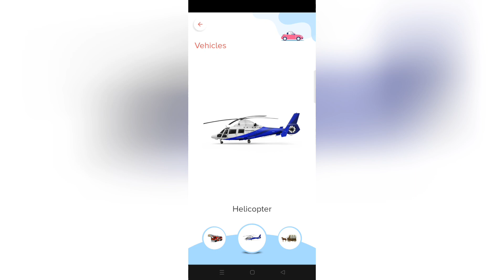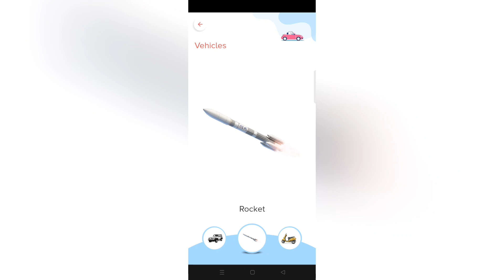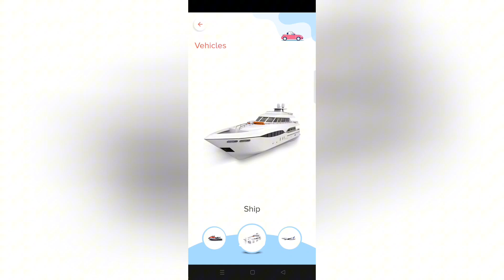Master Vehicle Names: Fun & Easy Guide for Kids and Beginners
Join us on an exciting journey to learn the names of various vehicles! Perfect for kids and beginners, this fun and educational video will introduce you to cars, trucks, buses, and more. With vibrant animations, engaging sounds, and easy-to-follow explanations, you'll be naming vehicles like a pro in no time. Let's get rolling!